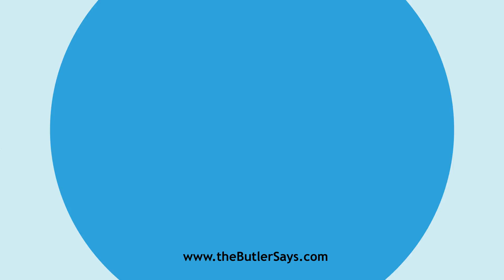Learn how to say this word: "Barrigudo"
This is the definition of "Barrigudo":
n.  A large, dark-colored, South American monkey, of the
   genus Lagothrix, having a long prehensile tail.